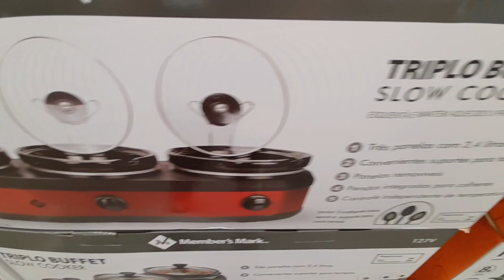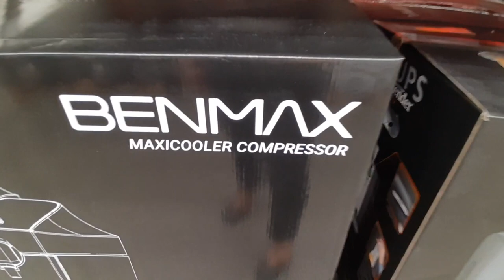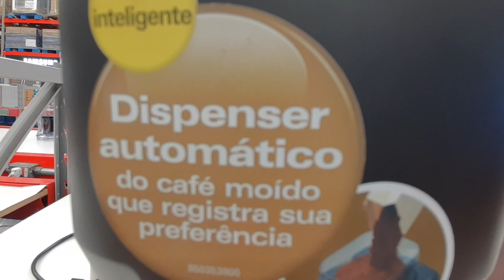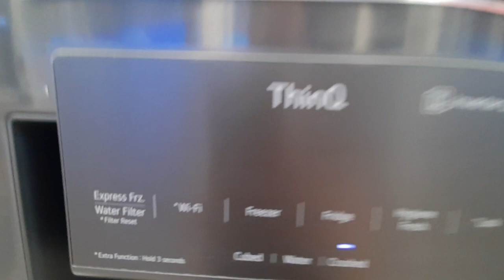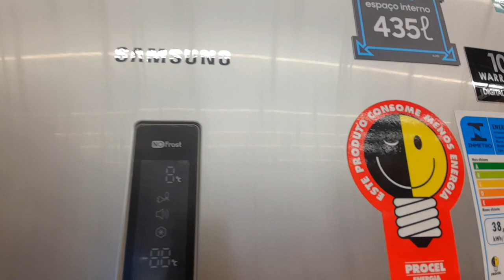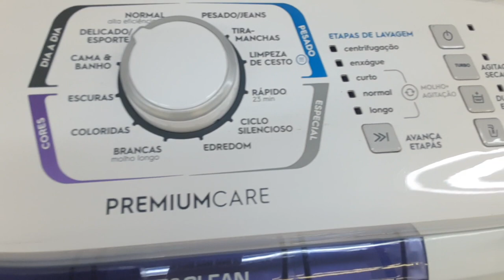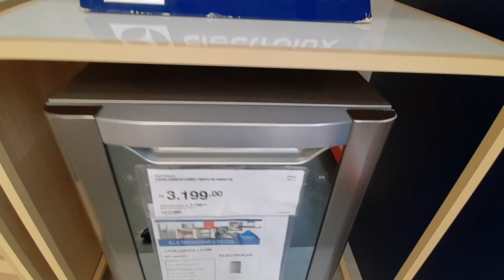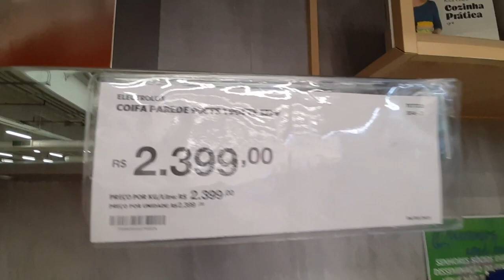SAMS CLUB/ ELETRODOMESTICOS / ELETROPORTATEIS.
Endereço do Sam's Club  que gravei e do Santo Amaro.
R. Benedito Fernandes, 270 - Santo Amaro.

Lembrando que pra fazer compras nesse mercado você tem que ser sócio e pagar uma anuidade no valor de 75,00 Reais e você pode colocar 1 titular e 1 adicional e sendo sócio você tem acesso a muitos produtos por atacado e produtos importado.
O mercado é muito limpo e bem organizado.
Estacionamento é pago e para fica sem valor de taxa é só o cliente apresentar a nota fiscal na saída.
Aceita cartão de alimentação em suas compras e cartões de débito e crédito de todas as bandeiras.
De segunda a Sábado
08:00–21:00 Hrs.
Domingo 09:00 - 20:00 Hrs.
Espero que vocês gostem video.
E todas as informações na descrição do vídeo.

E peço pra vocês entrando propagandas nós meus vídeos e se forem rápidas, não pulem assista por favor! Não criadores de conteúdos recebemos do YouTube através dessas propagandas, e como não tenho patrocínio e parcerias a minha renda é 100% do YouTube.

Equipamentos usados.
Camer Cannon G7X Mark ll
Editor iMovie.